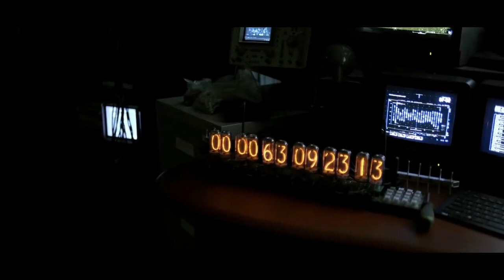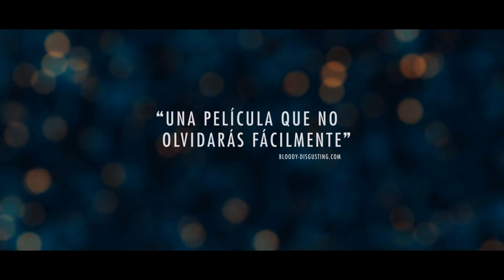Películas infravaloradas de ciencia ficción #2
Portalcienciayficcion.com es una comunidad en castellano de ciencia y ciencia ficción, creada a finales del 2009. Ha sido concebida como una plataforma gratuita a disposición de personas interesadas en dar a conocer sus trabajos; ya sea publicando parte o la totalidad de algunas de sus obras, como publicitándolas mediante artículos, entrevistas, etc… También se pretende informar sobre un amplio abanico de disciplinas y materias con el mayor rigor posible (tanto científicas como de entretenimiento futurista), así como ofrecer descargas y foros de debate y opinión (entre otras cosas). Nuestro portal no tiene ánimo de lucro (y prueba de ello es que no hay un solo anuncio publicitario en ninguna de sus páginas, ni monetizamos este canal youtube).